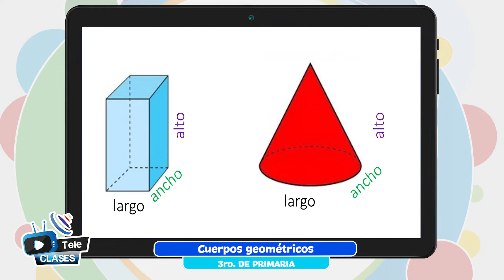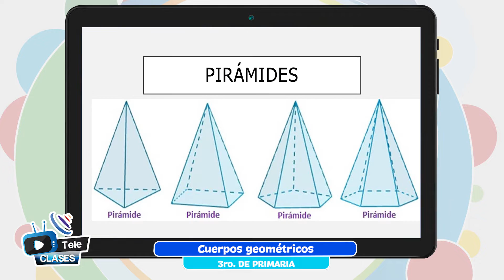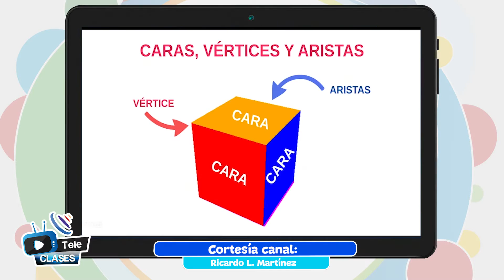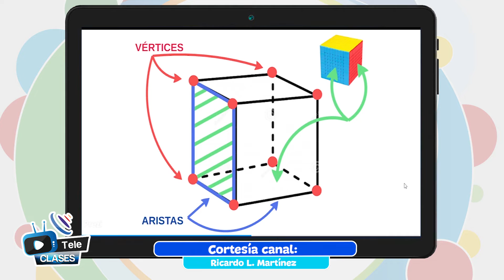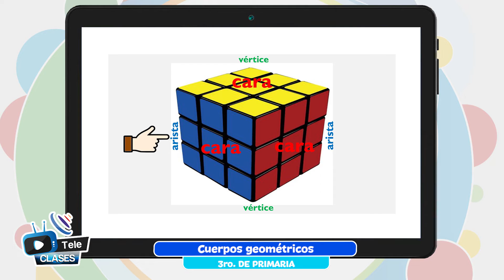Cuerpos geométricos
Tema 👩🏫 👉 Matemática - “Cuerpos geométricos”

Maestr@ 👩 👨 👉 Prof. Nestor Condorena - La Paz